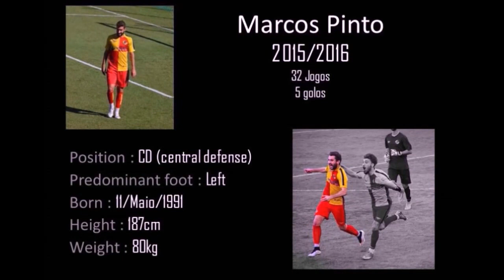Marcos Pinto ( Central Back ) - Best Moments 2015/2016